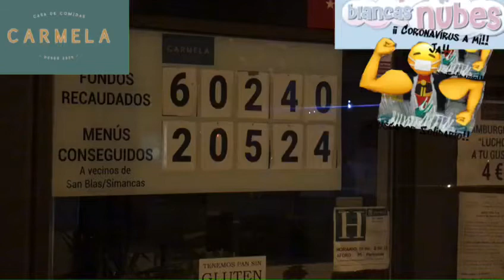Mission solidaria: juguetes para casa carmela los2020 reyes magos madrid by el buscado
siempre me acordare la vez que nos cruzamos en el camino y me mandastes un audio diciendo ¿¡pero tu quien coño eres!? solo por lo que estan haciendo por nuestros barrios y por nuestros vecinos se merecen eso y mucho mas ... con colaboracion con los vecinos del ensanche de vallecas en especial la tienda blancas nubes que nos aporto el ultimo empujon de juguetes , aportamos estos juguetes para las familias que mas esta golpeando la pandemia en el barrio de sanblas y ciudad lineal, grscias por lo que haceis jaime. seguir asi y todos los que podais ayudarles hoy llevandoles un juguete o haciendo una donacion de 3€, por cada 3€ ellos hacen la comida un dia para un vecino de madrid.

gracias de corazon..